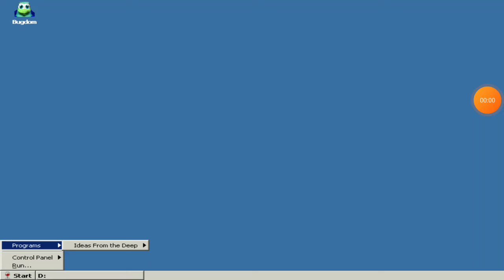BUGDOM on Android Exagear